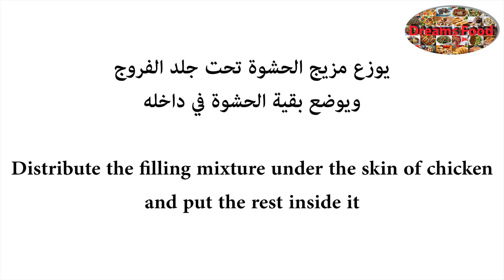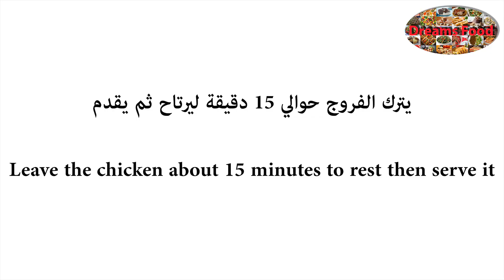فروج مشوي في الفرن Whole roasted chicken in the oven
فروج مشوي في الفرن

المكونات:
فروج 2 كيلو
الحشوة:
2 ملعقة كبيرة زبدة بحرارة الغرفة
1 ملعقة صغيرة ملح
¼ ملعقة صغيرة فلفل أسود
2 ملعقة صغيرة كزبرة مطحونة
3 ملعقة كبيرة بصل مفروم ناعم
1 ملعقة كبيرة كبيس حر مفروم
1 ملعقة كبيرة عصير ليمون حامض
1 ملعقة كبيرة زنجبيل مبروش

التغليفة الخارجية:
1 ملعقة كبيرة ملح
¼ ملعقة صغيرة فلفل أسود
1 ملعقة كبيرة زبدة بحرارة الغرفة

2 حبة بصل وسط مقطعة دوائر

Whole roasted chicken in the oven

Ingredients:
Whole chicken 2 kg

Filling:
2 tbsp butter at room temperature
1 tsp salt
1/4 tsp black pepper
2 tsp ground coriander
3 tbsp finely chopped onions
1 tbsp chopped chili pickles
1 tbsp lemon juice
1 tbsp grated ginger

External covering:
1 tbsp salt
1/4 tsp black pepper
1 tbsp butter at room temperature

2 medium onions cut into circles